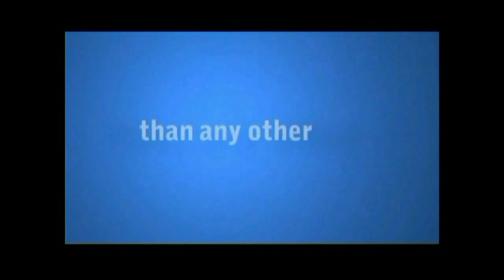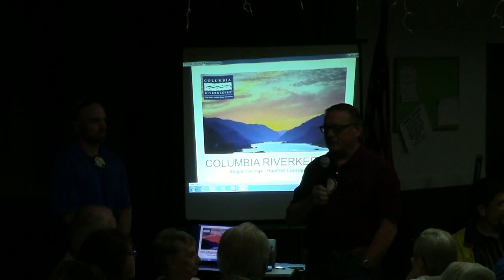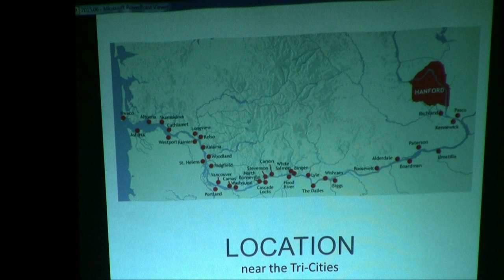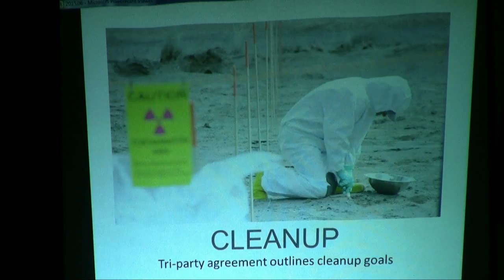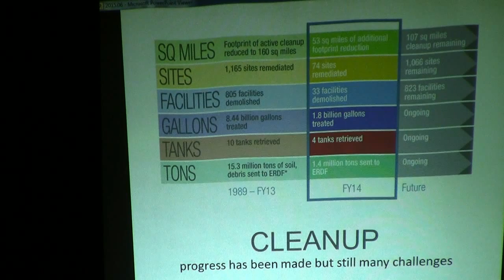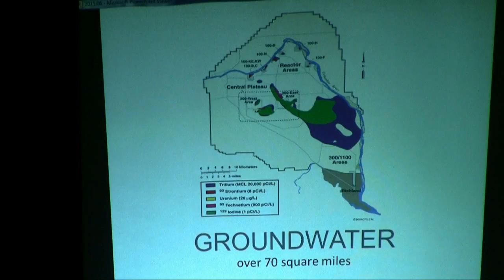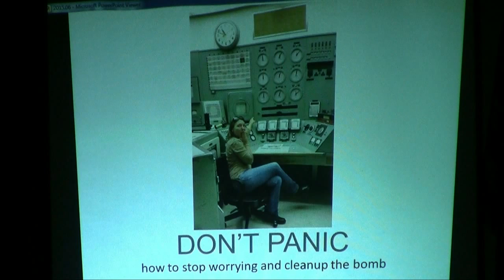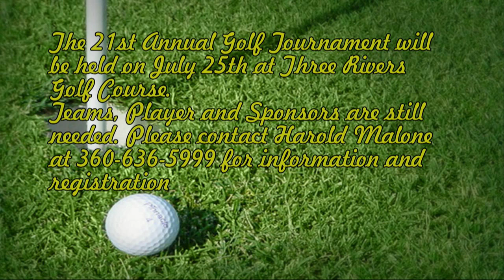6 23 15 Lions Riverkeeper3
Columbia Riverkeeper is presented by Abigail Cermak at the June 23, 2015 meeting of the Longview Pioneer Lions Club. Her presentation starts at 36:20